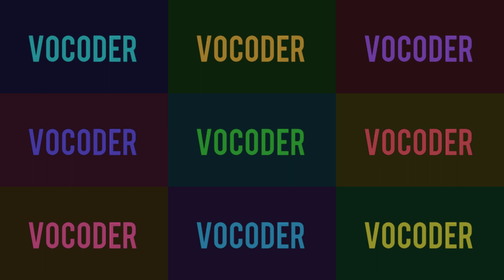SKIBIDI TOILET MINECRAFT PHONK REMIX ORGINAL ALL VERSION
Hi guys!

You can watch fun and cool android video games and talking cat videos on this channel.